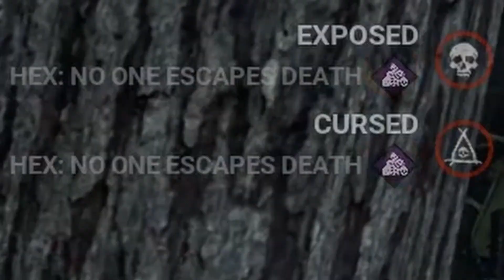Dead By Daylight MOST FUNNY Moments! #1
I compilation of my dbd shorts, and gameplay in a higher quality format.

Come watch my Dbd streams.